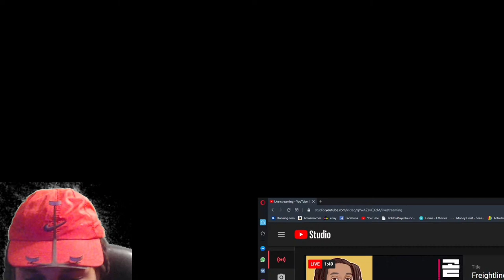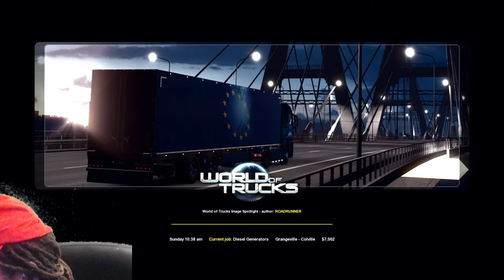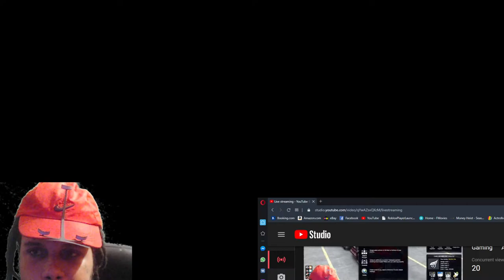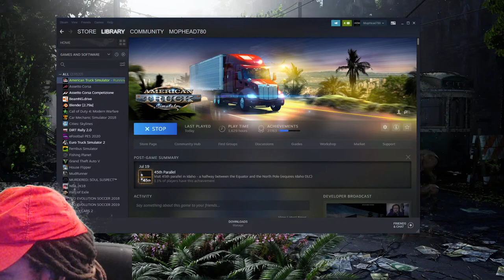Freightliner Classic Flattop || ATS 1.38 || IDAHO DLC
Thank you guys for the ongoing support.

My Setup

Graphics card

Head Tracker